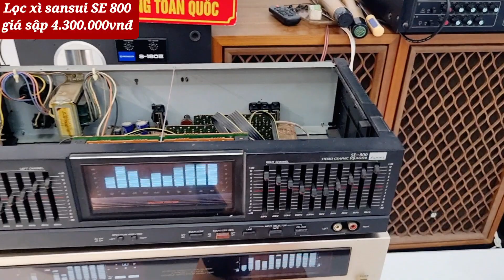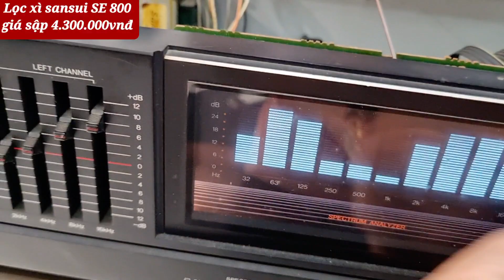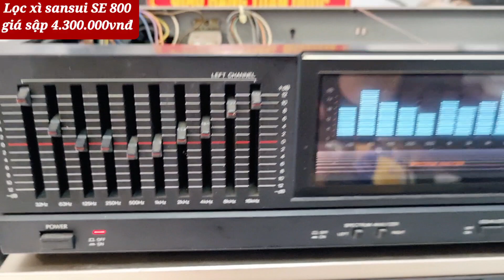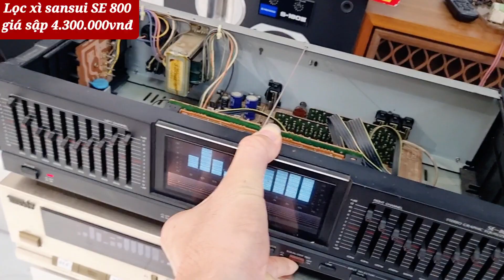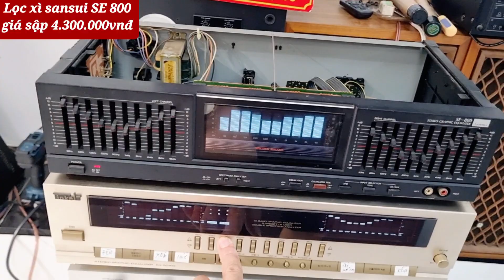Thanh lý 4.3tr lọc xì sansui se 800 . phạm thức audio 0972192087